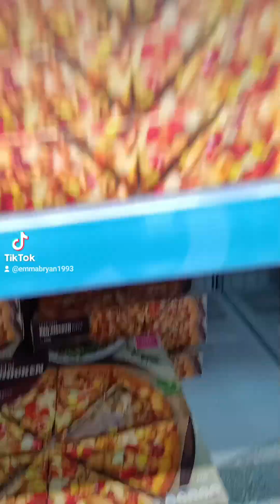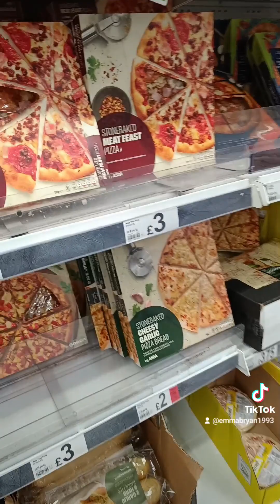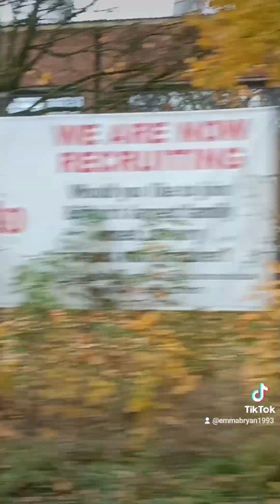(WEDNESDAY'S) SHOP W ME!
Hey guys welcome back to the channel I hope you enjoy this video, had an easy shop but was a bit chilly, don't forget to 👍▶️🔔 so you never miss an upload from me ✌️

@emmabryan1993 A.K.A ⭐EB CHATS ⭐
ON ALL PLATFORM'S 👇
YOUTUBE INSTA X FB TIKTOK SNAPCHAT